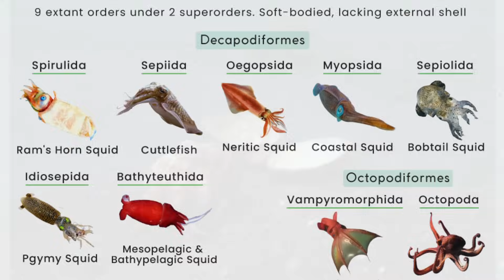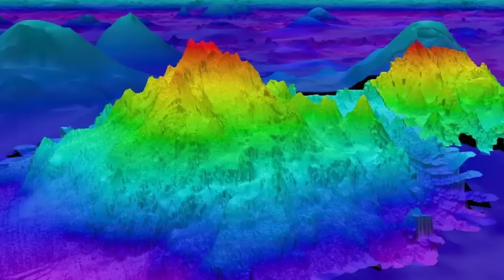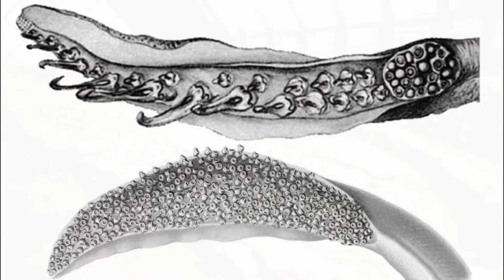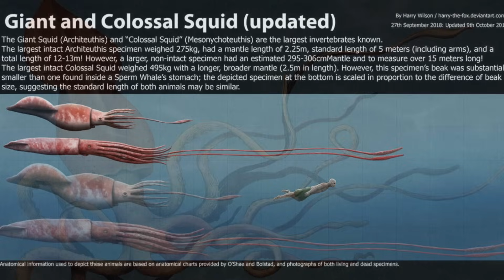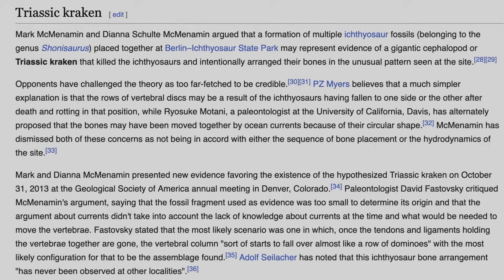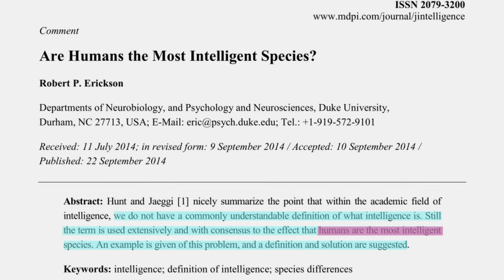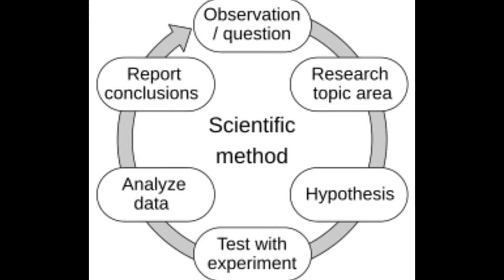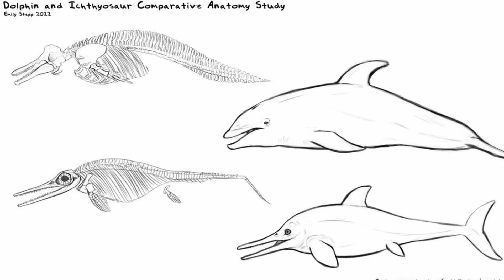Triassic Kraken: The Most Intelligent Killer in Prehistory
Did a prehistoric Kraken battle giant ichthyosaurs and leave behind a death shrine of bones?

In this deep-dive documentary, we investigate one of palaeontology’s strangest and most controversial hypotheses: that a giant intelligent cephalopod once killed and arranged marine reptiles in a morbid self-portrait 218 million years ago.

Join us as we explore:
The strange fossil site in Nevada's Berlin-Ichthyosaur State Park
Dr. Mark McMenamin’s "Triassic Kraken" theory
The intelligence and habits of modern cephalopods
The flaws and merits of imaginative science
A more grounded theory: an ancient ichthyosaur birthing ground
The wider question: could prehistoric intelligence have risen and fallen long before humans?

If you’re into ancient oceans, deep time, or the Silurian Hypothesis—this one’s for you.

Timestamps
00:00 — The ocean, cephalopods & the question
01:41 — Triassic oceans & Panthalassa
02:06 — Mapping the seafloor
02:50 — Ocean-floor recycling & fossil loss
03:31 — Nevada discovery
04:29 — The “Berlin Ichthyosaur Death Assemblage”
05:19 — McMenamin’s Kraken hypothesis
08:08 — Modern cephalopod behaviour
09:28 — Ichthyosaurs vs squids
10:34 — Criticisms: taphonomy, currents & simpler explanations
11:35 — Counterarguments
13:58 — Publication, imagination & human bias
14:11 — Summary
16:55 — New research
17:42 — Outro